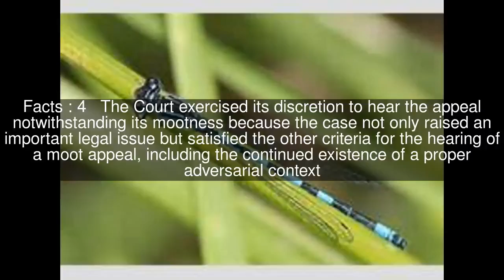R v Mercure Top #6 Facts